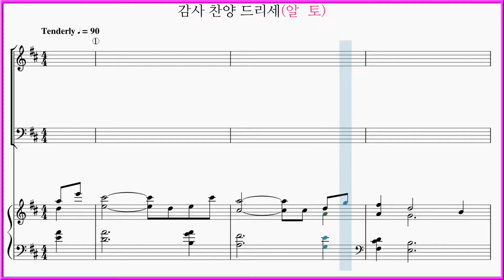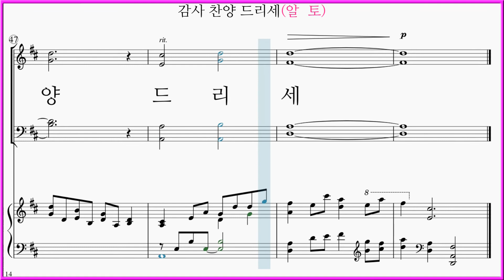[알토] 감사 찬양 드리세(Pepper Choplin) / 알토 파트 악보동영상(Alto) In The Hands Of Ghe Lord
In The Hands Of The Lord
미완성 출판사 하이라이트 10집 수록곡
감사 찬양 드리세(Pepper Choplin)" 파트연습 링크 입니다.

미완성 출판사 하이라이트 10집 수록곡 감사 찬양 드리세(Pepper Choplin)" 재생목록 링크 입니다.